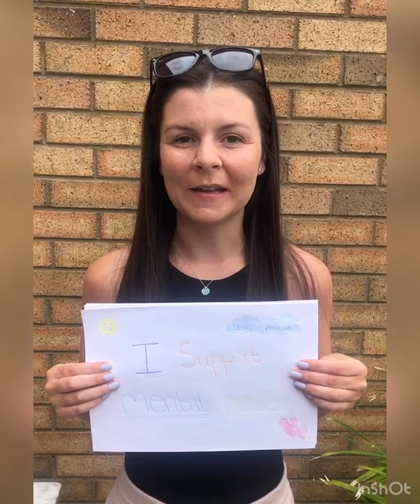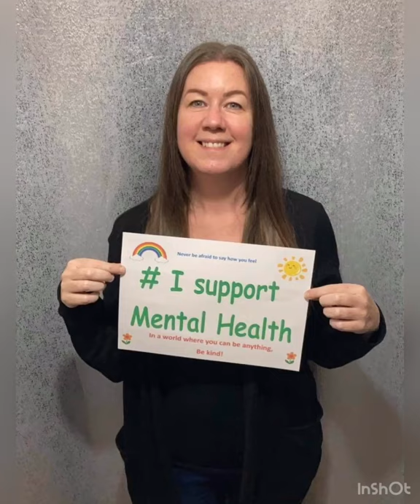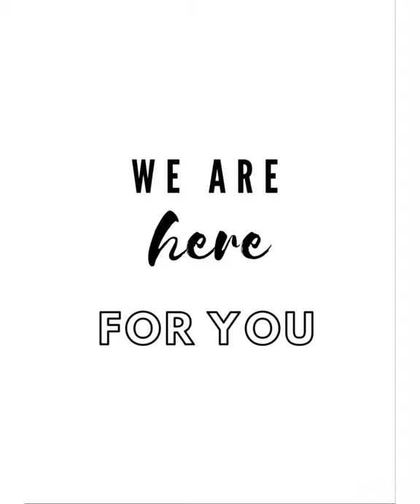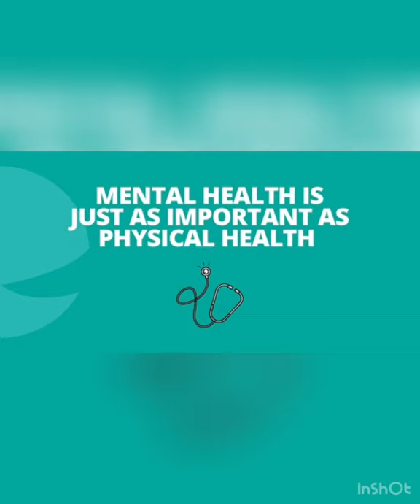Penketh High School Supports Mental Health